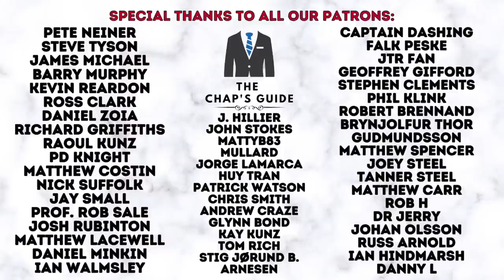VIEWERS STYLE QUESTIONS ANSWERED | SHOES/WATCHES/STYLE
In this video your host answers viewers questions on gentlemens style of all kinds.